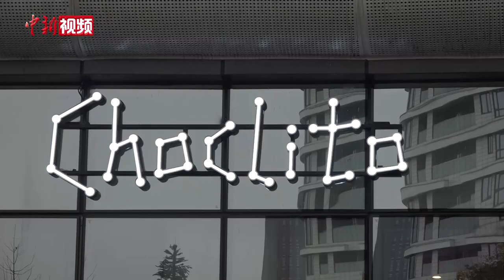比利时小伙成都开工坊 制作四川风味巧克力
冬日清早，来自比利时的“蓉漂”汤姆便在自家经营的巧克力工坊忙碌着。不到半小时，一组牌型齐全的巧克力麻将便已做好，一旁还摆放着刚制成的川剧脸谱、大熊猫等造型精美，充满四川风味的巧克力。
        据悉，2013年，汤姆因公务从比利时来到成都，并与妻子陈丽相识相爱，二人于2015年结婚。2016年，夫妻俩在成都共同创办比利时巧克力品牌“巧克丽托（Choclito）”。